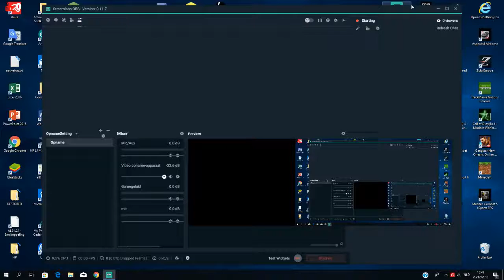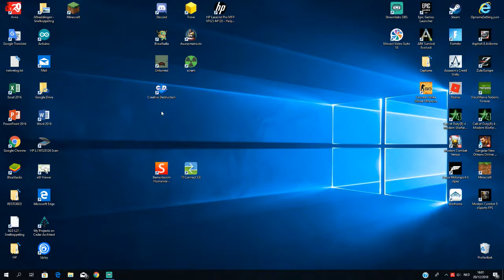Live stream Facancy Gaming